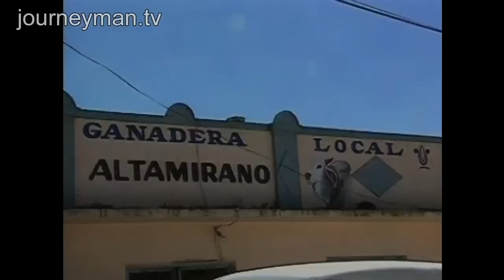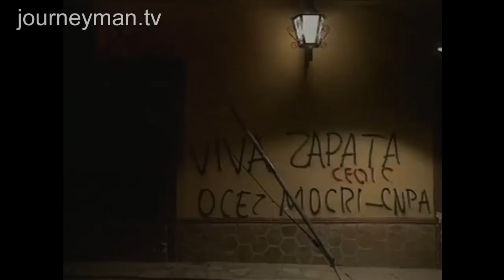Chiapas and the Zapatistas - Mexico's Brutal Land Dispute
Zapatistas (1994): ABC Australia reports on an ongoing feud between the Mexican government and the Zapatistas over land in Chiapas, the southernmost state in Mexico.

Synopsis: Chiapas is divided. On the one hand farmers are campaigning to take back control of their ranches. On the other hand the Zapatistas, a left-wing revolutionary political and militant group comprised mostly of indigenous people continue to fight for control in the state of Chiapas. While a ceasefire has been called between the Mexican army and the Zapatistas, tensions remain high and many problems are yet to be solved. ABC Australia reports from Altamirano, talking to both sides of the dispute, and touching upon the violent and often disturbing consequences of the conflict.